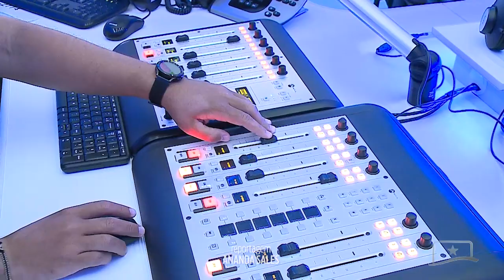NOVOS ESTÚDIOS DA RÁDIO ASSEMBLEIA HOMENAGEIAM DOIS GRANDES JORNALISTAS DO ESTADO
Os novos estúdios da Rádio Assembleia homenagearam dois grandes jornalistas aqui do nosso Estado de Roraima: Márcia Seixas e Ney Costa. Confira agora na reportagem.